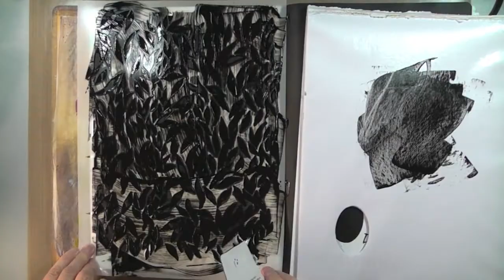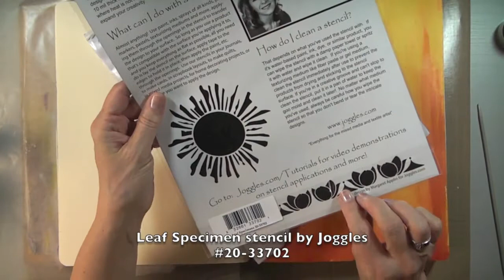OTF journal d'artiste: les nouveaux Silks iridescents * new Iridescent Silks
i'm playing in my art journal with the new 6 Iridescent Silks. they are fabulous!

"Modern Jazz Samba" ISRC: US-UAN-11-00153
"Beachfront Celebration" ISRC: USUAN1200022